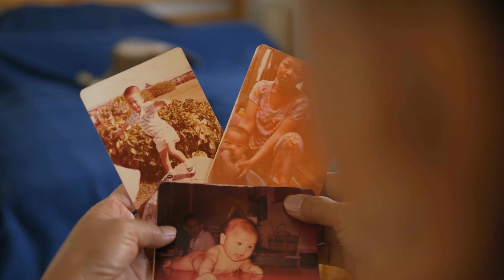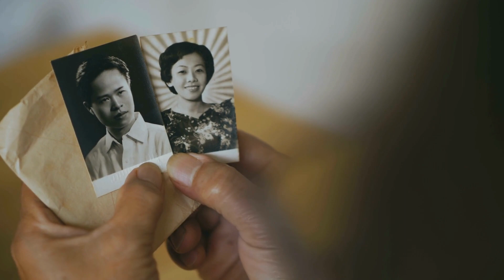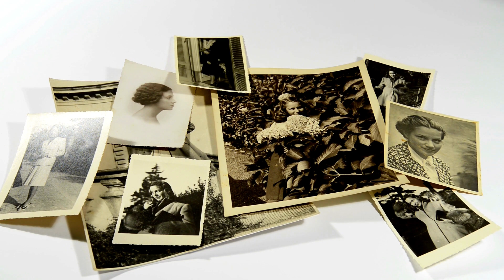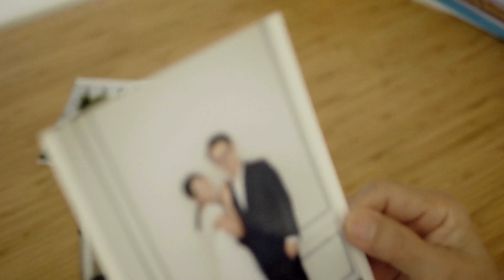Shoe Box Blues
I wanted to capture something that would show what it is like to go through those shoe boxes of memories we all have under our beds or in our closets.  I hope you enjoy the trip down memory lane.